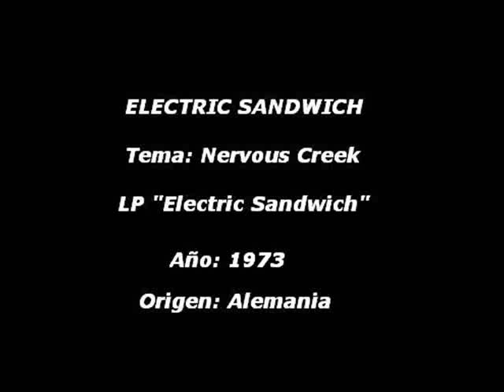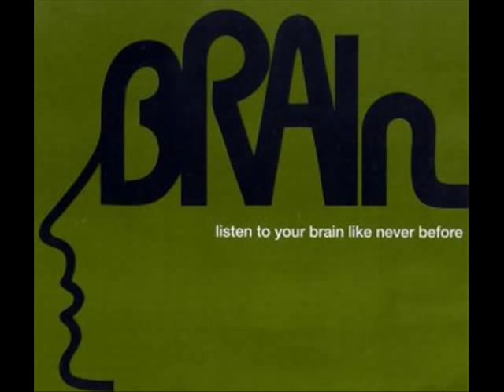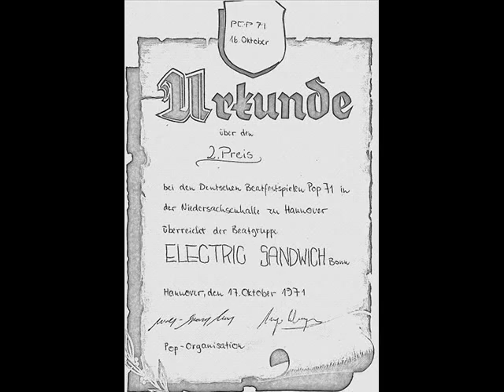Electric Sandwich - Nervous Creek (ALE) (1973)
Electric Sandwich fué formado en el final de 1969 por un grupo de estudiantes alemanes en la ciudad de Bonn, Alemania. La banda inicialmente era formada por cuatro músicos y todos ellos venian de tocar en bandas diferentes. Su sonido era un relleno de cortes, improvisaciones de rock, sicodelia, freak and roll, jazz rock, folk y con muchos viajes de Mellotron. El baterista Wolf Fabian fué el fundador de esta banda alemana de krautrock de un disco apenas, pero una obra prima de el rock alemán.
Sus integrantes eran:
Jochen "Archie" Carthaus (voz, saxofon y armónica)
Klaus Lormann: bajo
Jörg Ohlert: guitarra, organo y mellotron
Wolf Fabian: bateria